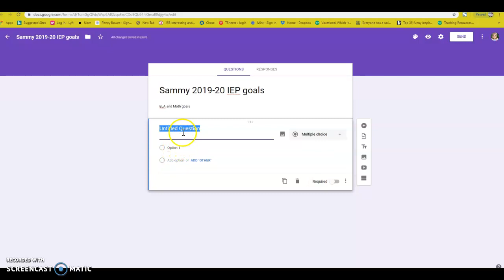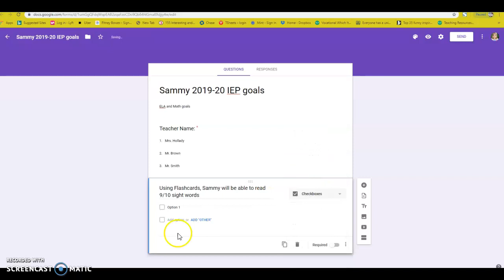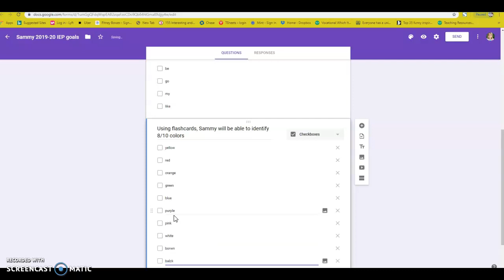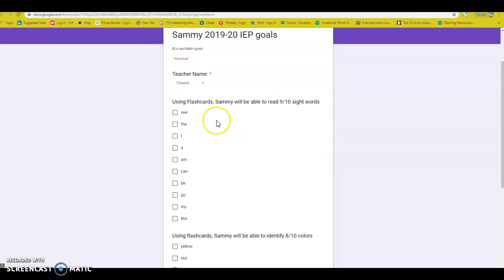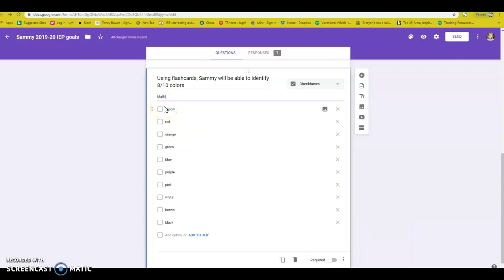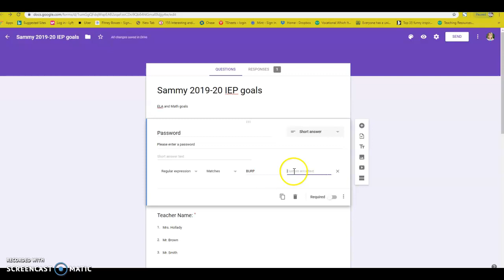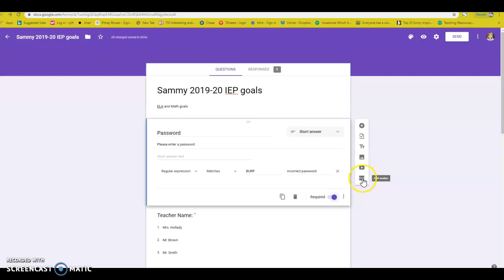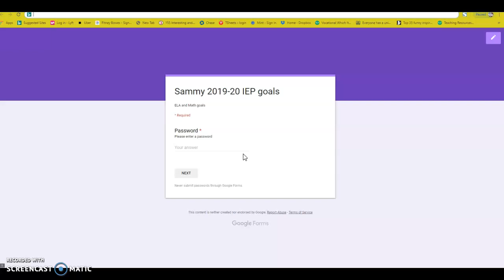How to create google forms to track IEP goals